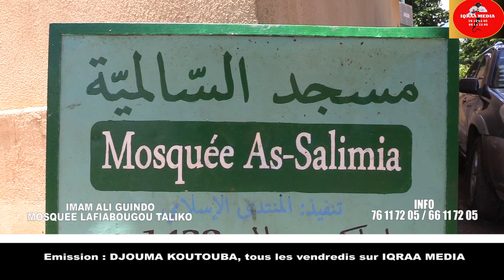Émission : DIOUMA KOUTOUBA, Imam Ali GUINDO, Mosquée Taliko